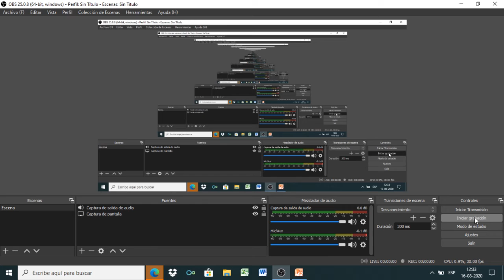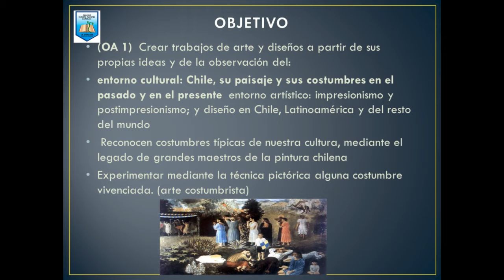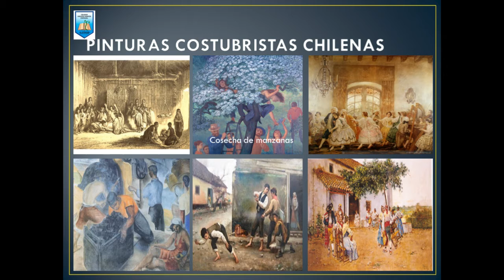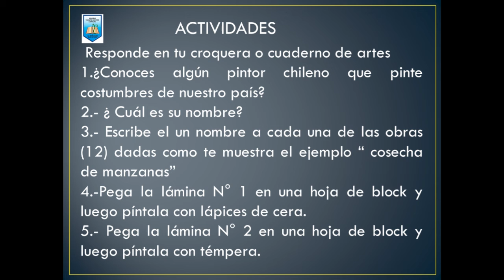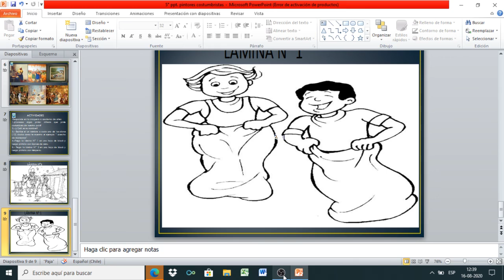Actividades Artes Visuales 5° básico, entrega 24 de agosto.